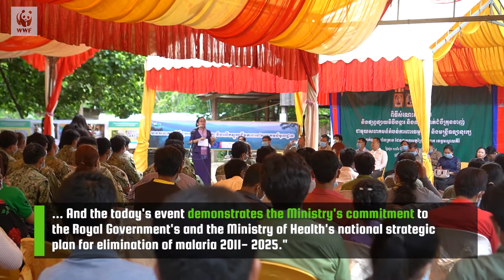One Health [English]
WWF has been advocating for global recognition of OneHealth Approach highlighting the linkages between the health of human and that of wildlife and nature to heal our relationship with nature and reduce the risk of current and future pandemics - Seng Teak, WWF Country Director.